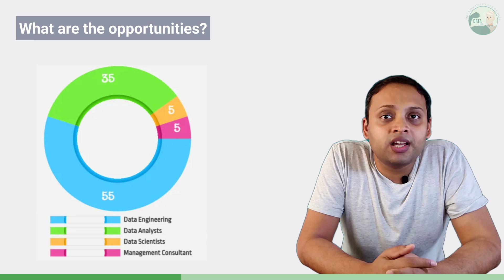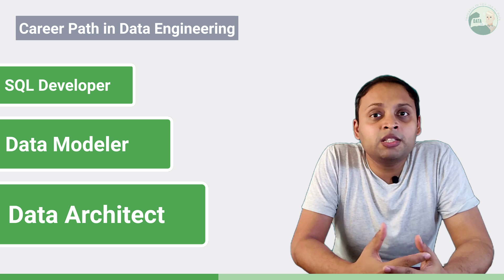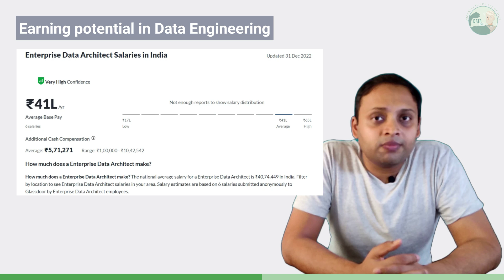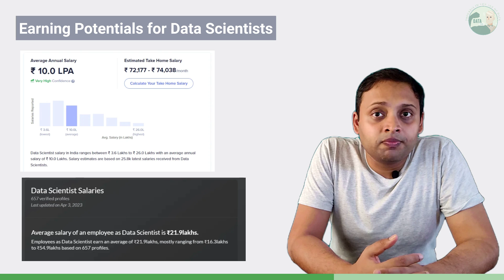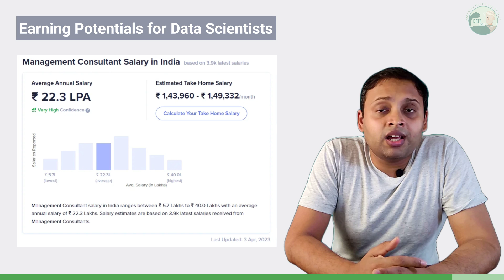How to start DATA ANALYST career in 2023? EP01 - The Ultimate Guide for recessionproof CAREER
2023 is possibly not the best time in job market to start career as DATA ANALYST. BUT you can BEAT the recession with right strategy and mindset. This is a detailed step-by-step series to chart a roadmap for success as DATA ANALYST.

This video systematically focus on the overall data analytics industry including ROLES in offer and potential MONEY that you can make. With a hope that you take the RIGHT DECISION before joining the industry.

If you speak हिंदी or বাংলা, you can turn the subtitles on. All videos of DataBicep are available with subtitles in 3 language english bengali / bangla and hindi

Chapter
0:00 - Planning to start your career as Data Analyst in 2023? Introduction to Road-to-Success for Data Analyst series
0:53 - You have to be Data Literate, irrespective of career choices you made
1:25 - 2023 is NOT RECESSION if you have the skill
2:55 - Why will you be in Data Profession? What are the opportunities?
5:01 - Career Options, Income Potential and Skill Requirement for Data Engineers
7:07 - Career Options, Income Potential and Skill Requirement for Data Scientists
9:12 - Career Options, Income Potential and Skill Requirement for Data Analysts
11:38 - Career Options, Income Potential and Skill Requirement for Management Consultants

Do you plan to become data analyst in 2023 ?

@databicep brings your daily does of analytics dataengineering hacks. Its your beginners guide to learn data analysis AI, ML, Data Engineering. This channel is dedicated to teach quick tricks of trades of Analytics and Data Science. If you are planning to get into world of analytics, trying to learn data visualization or to learn tools like excel, power bi, tableau.. this is your HOME.